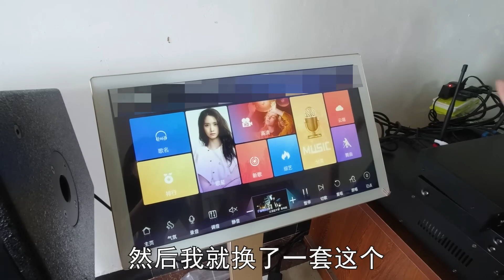家门口停了辆熟悉的轿车，难道是大闸蟹帅哥来了，阿渔妹期待见相亲对象！【阿渔妹】